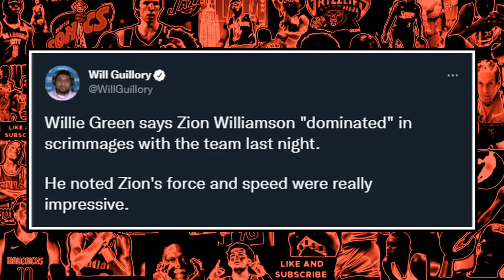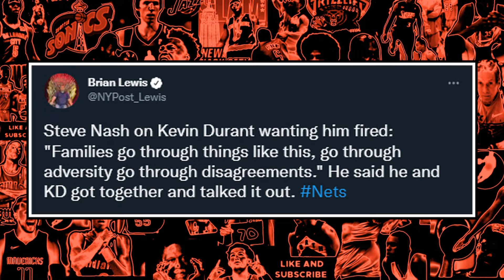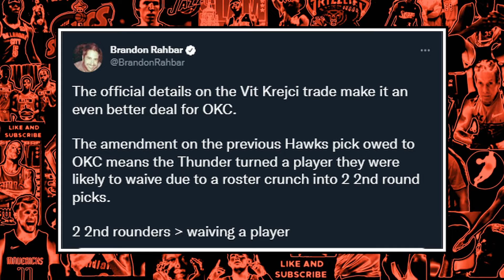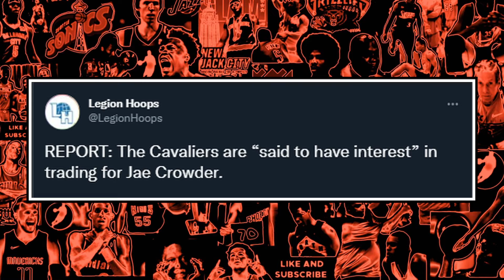Zion DOMINANT in Return to Action - Nash SPEAKS on KD's Request to Have him FIRED - NBA News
0:00 Intro
0:44 Pelicans Threat In The West
2:54 Steve Nash And Kevin Durant Squash Beef
6:02 Thunder And Hawks Trade
7:23 Cavs Interested In Crowder